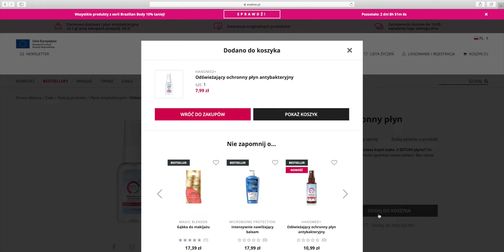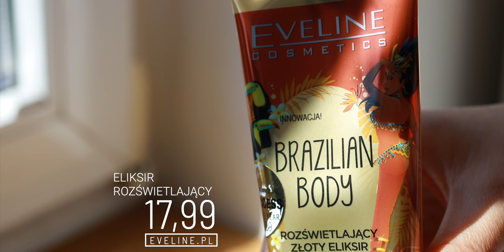EKSTREMALNIE TANIE KOSMETYKI do włosów Eveline... WHAT??? 😳😳😳 Przegląd NOWOŚCI marki! 🌟💥❤️✨🙀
Witajcie Kochani! 💥
Dziś z okazji otwarcia sklepu internetowego polskiej marki Eveline Cosmetics, mam dla Was przegląd nowości oraz rabat 10% na wszystkie produkty z kodem CUKIERPUDER10 oprócz tego macie darmową dostawę już przy zakupach powyżej 60zł.

Jakiś czas temu testowałam makijażowe nowości Eveline, odkryłam wtedy wiele tanich perełek z których korzystam na co dzień. ⬇️⬇️⬇️
BAAARDZO 🔎DOKŁADNY🔍 TEST NOWOŚCI EVELINE - CZY WARTO JE KUPIĆ?

Multifunkcyjny żel do ciała i twarzy Aloes 99%  22,49zł

Cukrowy peeling do ciała kawa i ekstrakt z wanilii  6,29zł

Cukrowy peeling do ciała olej kokosowy i aktywny węgiel  6,29zł

Rozświetlający złoty eliksir do ciała i twarzy 6w1 16,19zł

Balsamy do ciała z linii Keep Calm and Feel Bio 15,29zł

Zachęcam Was do aktywności pod filmem! Do jednej osoby z komentarzy powędruje mega paka nowości Eveline 🤫😍🌸❤️

Jeśli chcecie być na bieżąco koniecznie śledźcie mój Instagram, na którym robię przeglądy nowości i właśnie tam jako pierwsi możecie zobaczycie najnowsze testy, makijaże itd.

Pozdrawiamy ciepło i do następnego 🙋🏼‍♀️😘